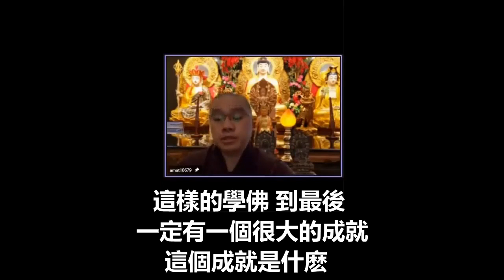學悟法師20220219《學佛就是生活》你以爲阿彌陀佛 每一件事情都是稱心如意的？沒有。把惡轉為善 把你污染的心轉為清淨心 在一切境界當中 你能夠把這個境界 當作你的一種功德來看待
《喉嚨有點非常痛 再加上 整個頭部一半都很痛 所以 這兩天也都睡不好 那個痛到很難 這個也不代表說 是我們的障礙》

最近末學看到很多 也聽到很多 但是我們澳大利亞也是很多一些國家 一些同修 在這個學習佛法當中 常常遇到一些境緣 有時候不知道該如何 把這些境緣 不但不退步 不迷惑 而且在這個境緣當中 能夠化爲我們自己的功德 這個就是要跟大家來先講一講這些的問題

因爲我們每一個人 在這個生活當中 生在這個環境當中 我相信每一個人 都有自己的一個 種種的障緣 讓我們有時候活得很辛苦 讓我們活得好像 很多事情 不能稱心如意的 有時候很多讓我們 我爲什麽學佛 有這麽多的障礙 甚至於有時候 很多事情 都不能一帆風順 師父 我該怎麽辦才好呢

像最近有一位居士開店 建立一個公司 一生都在這個公司裡面 去操作 將近做了三十年 對佛教...有貢獻 甚至於有時候 出錢出力 做一些 甚至於有時候把自己的生命 都投入在這個宗教當中 甚至於做一些慈善的事業 爲什麽呢 一眨眼 整個公司就沒有了 火一燒起來 全部都沒有了

師父 我爲什麽 我明明每天都在斷業 每天誦經念佛 師父 讓我在這個生活裡面 爲什麽會有這樣的考驗 讓我在這一生當中 好像對三寶沒有什麽信心

所以今天很多事情 我要先給大家來講一講 説一説 所以這一個星期的三時繫念 我就把它改成下個星期 再跟大家來講 因爲這幾天 説實在的 喉嚨有點非常痛 再加上 整個頭部一半都很痛 所以 這兩天也都睡不好 那個痛到很難 這個也不代表說 它是我們的障礙 所以 這個三時繫念 我就跟大家改成下個星期 再跟大家説明

尊敬的諸位同修大德 我們生活在這個環境 我們人的個性有很多種 有一些人個性很固執的 很頑固的 你怎麽跟他講 你怎麽勸他 他都不會聼的 有一些人 他生在這個環境裡面 非常的自傲 貢高我慢 目中無人 從來看不起別人的 自以爲是的 你怎麽樣跟他交流 他就不會把你放在眼裡的 像這一類的人 也很多

有一些人 生在這個環境 很歡喜 很隨喜的 換句話說 很隨緣 你怎麽對待他 他也不會跟你計較 你請他做布施來供養 他也歡歡喜喜來供養 從來不搞名聞利養 也從來不是為自己 都是想把自己能夠做的 我來供養 出錢出力 歡歡喜喜來為一切衆生做事 也有這樣的人 能夠包容 看到一切人 無論人家批評 毀謗 傷害 甚至於講他的一些 去破壞 他從來都不計較 都是能夠來包容 從來不看別人的過失 從來不記別人的過失 都是用一種包容的心態 來看待一切事 看待一切人 像這一類的人 也是很多 師父 也看過很多這一類的人 像這一類的人 生活的非常的自在 生活的非常的快樂

那我們是屬於哪一類的人呢 我們是屬於哪一類的 今天我們學佛 念佛 如果連一點點的事情 我們都不能包容的話 你連一點點的事情 我們都喜歡跟人家計較 連一點點過失 你就把別人的過失 常常記在你的心上 記在你的心上裡面 那我們今天念佛 會不會有成就呢 不會有成就的 説實在的 不但沒有成就 對你的眼前的生活 你也不會有一個很樂觀 歡喜快樂的生活 健康的生活 不會有的 你天天會爲了這個事情起煩惱 爲了這個事情 去痛苦 種種的

所以我們今天學佛 學佛就是什麽 學佛就是生活 什麽生活呢 就是把自己的煩惱習氣 能夠在這一生當中 能夠化除 增加自己的福報 用什麽增加福報 用你的智慧 用你的慈悲 這樣我們學佛才不會走迷信之路 這樣學佛 我們才能夠真正走正覺之路 這樣的學佛 到最後 一定有一個很大的成就 這個成就是什麽

將來你離開這個世界 你會自由自在的 沒有障礙 沒有敵人 沒有冤親債主 就算你有了 在你的眼前 都是 都是什麽 順緣的 因爲你能夠把這一些 順境也好 逆境也罷 都是變成你自己的功德 功德才能夠幫助我們消除業障 功德才能夠幫助我們往生西方極樂世界 福德是沒辦法的 能夠真正幫助我們消業障 只有功德 你沒有靠功德是不可能的 福德是不可能的

什麽叫做功德 功 就是功夫 德 什麽叫做德呢 你能夠有能力 把惡轉為善 把你污染的心轉為清淨心 在一切境界當中 你能夠把這個境界 當作你的一種功德來看待 那你今天的功德 修得太大了 就算你沒有在那邊念經 就算你沒有在那邊念佛 就算你天天在那邊念佛 就算你天天在那邊誦經 就算你天天拜懺 你的業障也消不了 爲什麽 你的功德做不到

你能夠把這個功德做得到了 就算你沒有 坐在那邊天天念阿彌陀佛 拜懺 拜佛 誦經 你的業障自自然然 就消了 爲什麽 因爲你在真修行啊

你不(只)是落實在表面上 我好像在修行 不是 你真實在這個功夫上 你在用功 這樣念佛 你才是真正的得力了 不然的話 那我們念佛就不能得力了

所以 很多人說 師父 我爲什麽在這個修行當中 常常遇到一些境緣 讓我有時候 不知道該怎麽去處理 你看阿彌陀佛 因地修行的時候 他有沒有一帆風順 有沒有 沒有 你以爲阿彌陀佛 每一件事情都是稱心如意的？沒有。 你去看《無量壽經》你就明白了 你看阿彌陀佛怎麽修行的 他很多事情有時候不是一帆風順的

你看釋迦牟尼佛 釋迦牟尼佛出現在這個印度 成佛之前 他也不是一帆風順 你看 釋迦牟尼佛 還沒成佛之前 他曾經做過一位修行者 叫做什麽 叫做忍辱仙人 大家應該有聽過這個忍辱仙人跟歌利王的這一段故事 你看 你們有沒有感覺到一種經驗 那種割肉的痛苦嗎 有沒有 割肉 有沒有經過 不要説你們 師父也沒有曾經 這種的經驗 誰敢去承受這種的痛苦呢 不要説割肉了 我們手指被切了一點點 你就感覺很痛 不要說怎麽樣的 說我們的頭痛 牙齒痛 有時候受不了

你看 釋迦牟尼佛 當他做一個忍辱仙人 你看他的肉一塊一塊被人家割下來 一塊一塊把他割了 你想一想 全身 一塊一塊的 被歌利王這樣的虐待 這樣的欺負 這樣的傷害 歌利王最後問忍辱仙人 他説：忍辱仙人 我這樣對待你 你會忍辱嗎 你還會怨恨我嗎 你有沒有恨我嗎

今天如果有一個人來傷害你 莫名其妙 來駡你一句話 講你一句話 或者講你一些是非 做一些讓你不高興的話 你會不會怨恨他 你會不會怨恨他 我很討厭你 我厭惡你 你爲什麽這個樣子 我沒有得罪你 你爲什麽這樣對待我